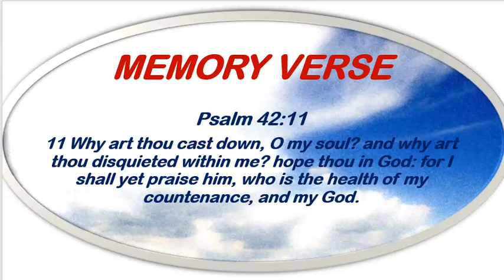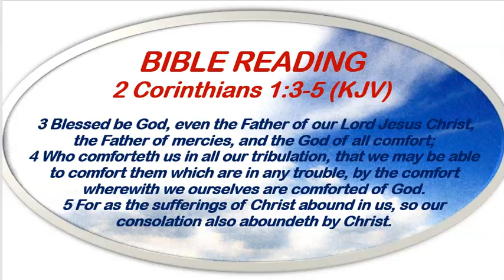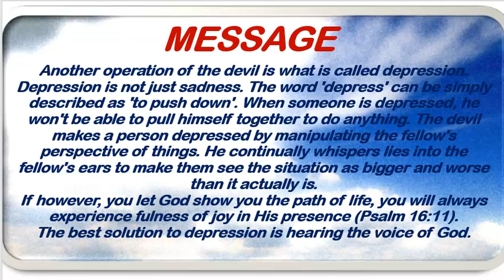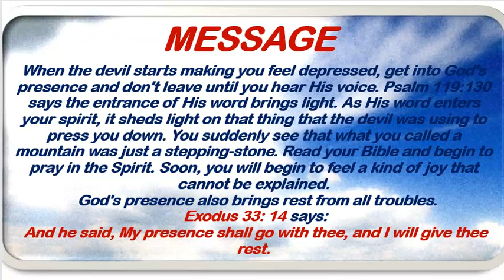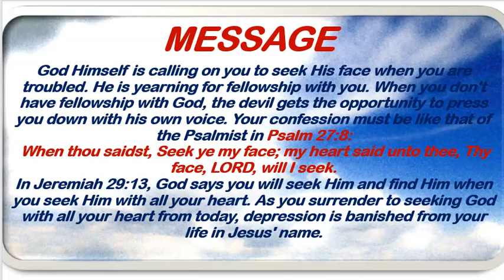Open Heavens Devotional October 3rd, 2022 by Pastor E.A. Adeboye/Exposing Demonic Operations 2